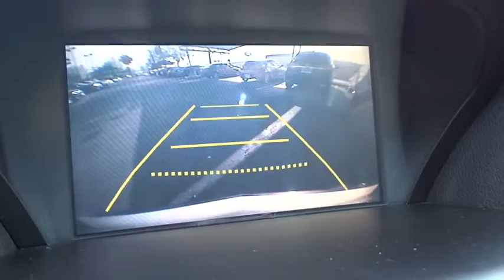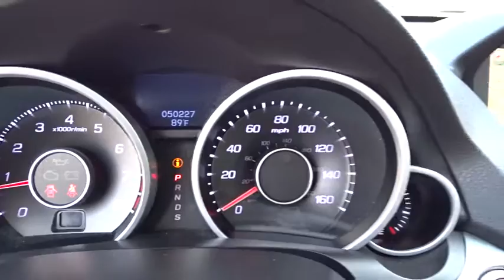2010 Acura TL San Antonio, Austin, Houston, Dallas, Boerne, TX AT8435A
2010 Acura TL

Gunn Acura
11911 IH 10 W

ONE OWNER!!! NAVIGATION!!! ALLOY WHEELS!!! LEATHER!!! BLUETOOTH!!! Don't pay too much for the luxury car you want...Come on down and take a look at this superb 2010 Acura TL. J.D. Power and Associates gave the 2010 TL 5 out of 5 Power Circles for Overall Initial Quality Mechanical. This is the definition of upmarket.